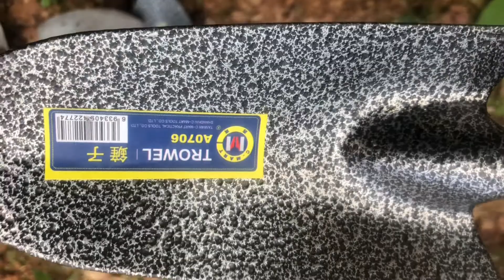Xẻng mini Đài Loan và dầm đào xới đất chăm sóc cây cảnh bonsai 0983781388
hoặc truy cập fanpage :
để được biết thêm chị tiết sản phẩm nhé
mong rằng các bác ủng hộ đăng ký và chia sẻ sản phẩm ,xin chân thành cảm ơn !